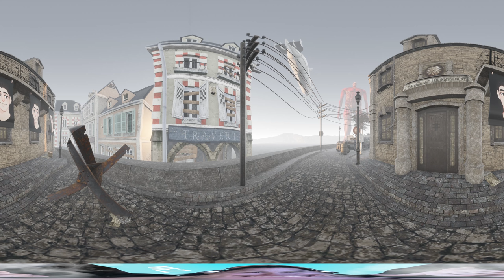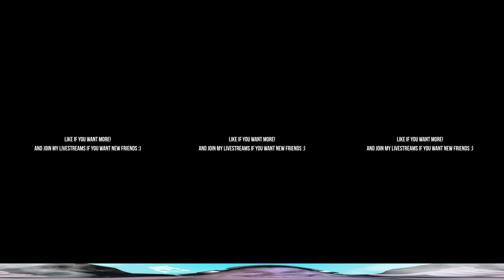360° Colossal Titan Appears in Marley! Attack On Titan Season 4 Fanimation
360° Colossal Titan Appears in Marley! Attack On Titan Season 4 Fanimation

Games I play:
Among Us